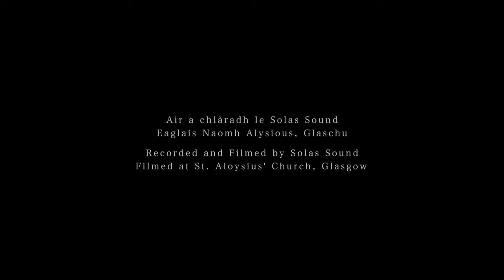Laoidh Chaluim Chille by Andrew Dunlop